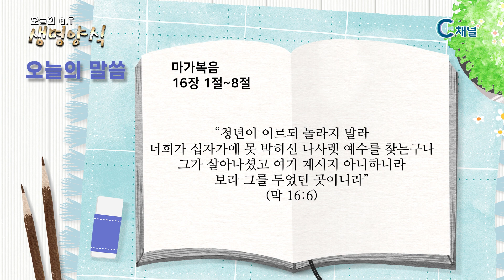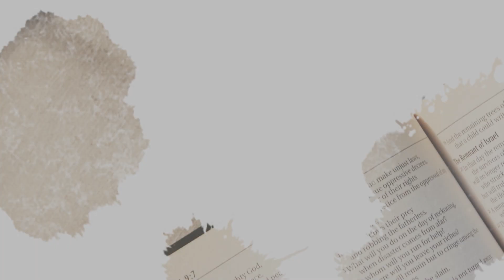[C채널] 오늘의 Q.T 생명양식 12/16 백석대학교 곽인섭 목사